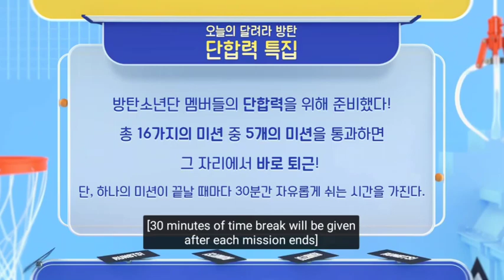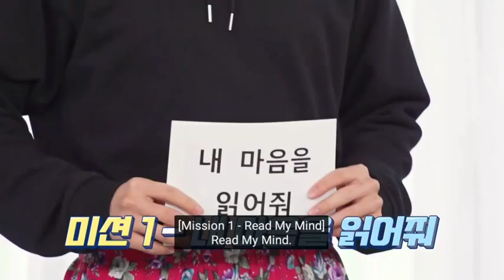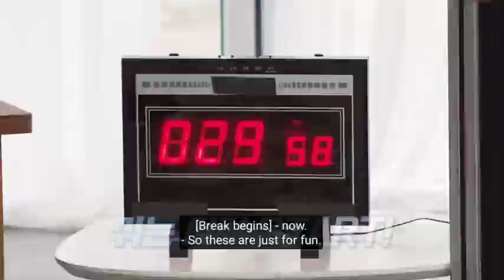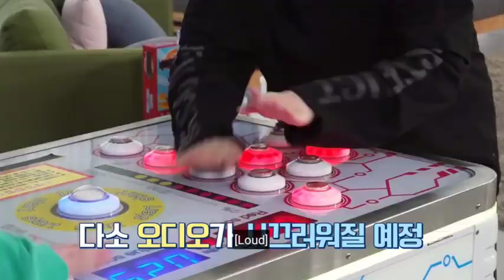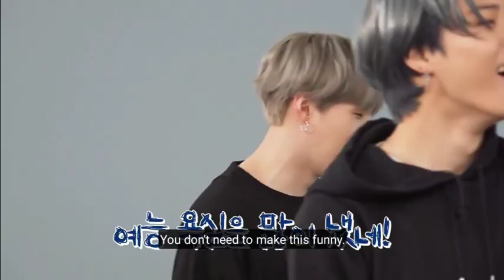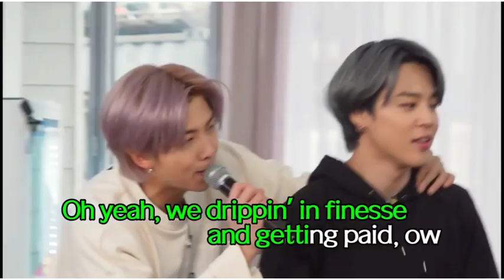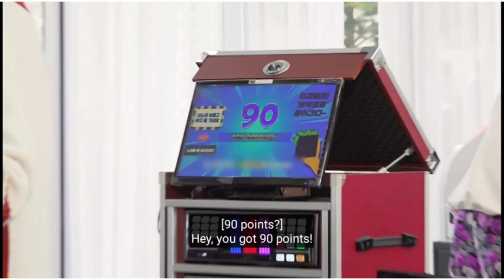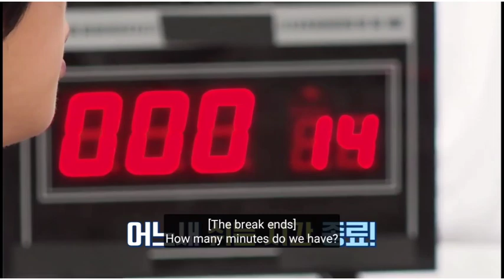BTS Run ep. 116 eng sub full